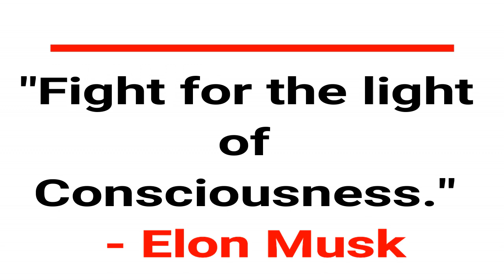Michio Kaku talks about American Education System | Elon Musk SpaceX | Indian Space Agency - ISRO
Michio Kaku thinks the American Education System to be the worst in the world for Science and Technology. He says, "There would be no silicon valley in America if America removes the H1B Visa that attracts great minds from over the world". What do you say?

He also talks of Indian Space Agency - ISRO and Elon Musk's SpaceX.